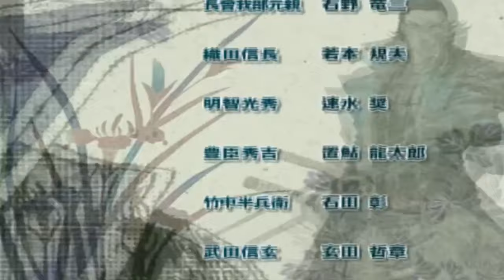REVIEW JURUS SAKTI SEMUA HERO BASARA 2 HEROES